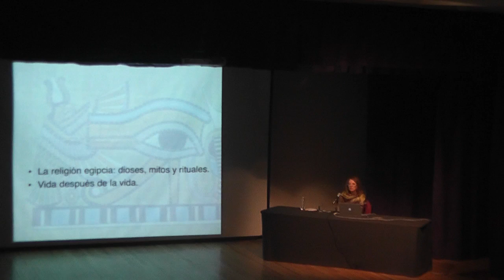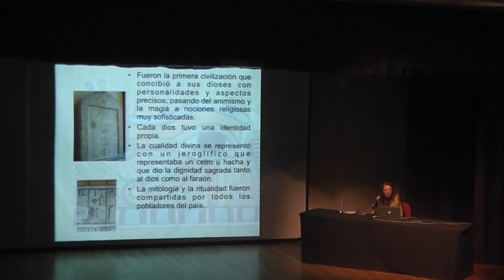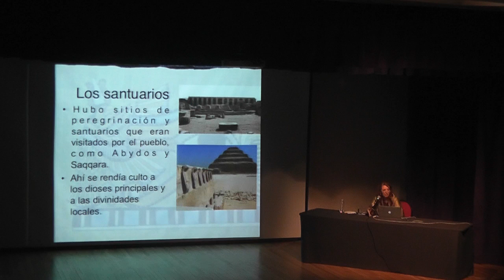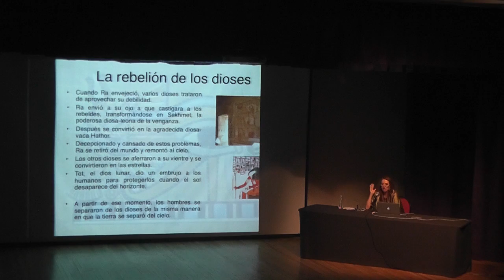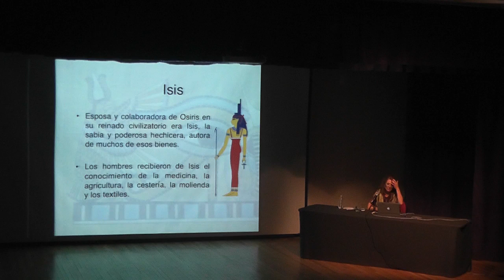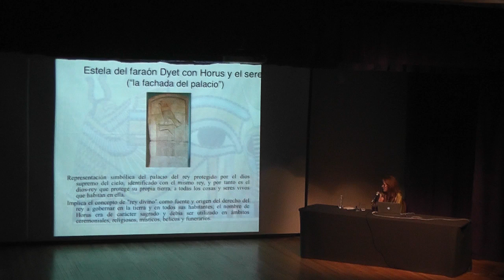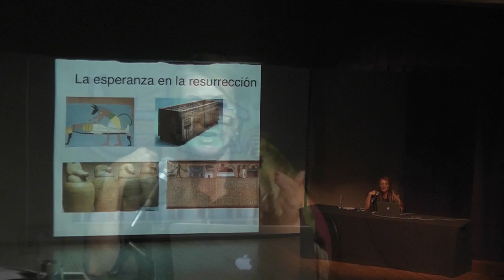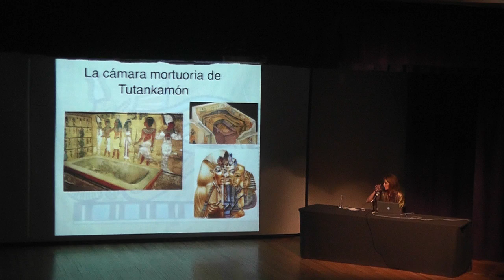Cosmovisión y pensamiento religioso. Dra. Ana Portnoy